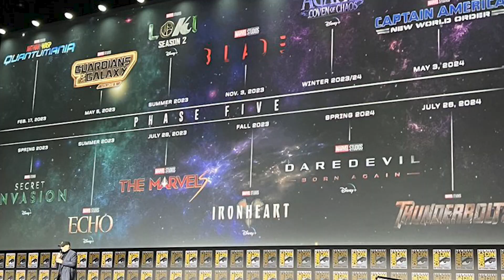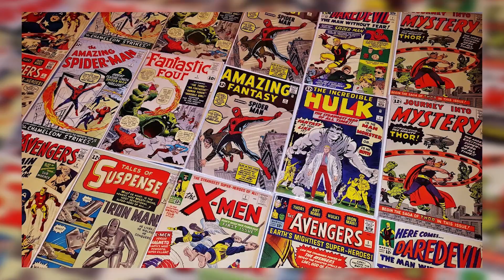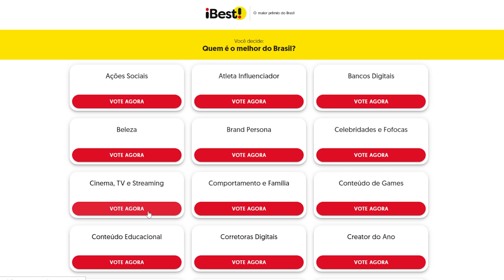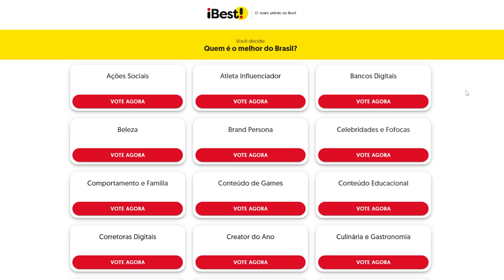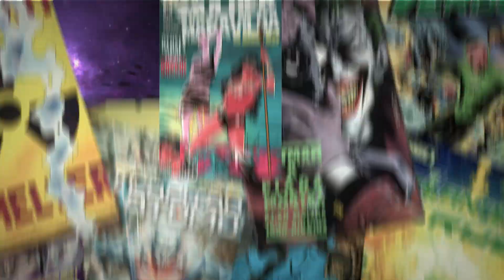POLÊMICA! 7 HERÓIS DA MARVEL QUE NUNCA VÃO APARECER NO UCM!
🔥 VAMOS MOSTRAR A FORÇA DA NOSSA COMUNIDADE E VENCER O IBEST!

A Marvel virou um bonde sem freio: ninguém segura mais. São dezenas de projetos de filmes e séries anunciados para o futuro, mas dezenas de projetos que já rolaram. Com tudo isso já dá para juntar dezenas e dezenas e dezenas de personagens, heróis e vilões, que foram parar no cinema. E eu digo pra vocês: tem muito mais gente ainda nos quadrinhos, na fila, esperando a hora de ir para o UCM.

AC Alphaville
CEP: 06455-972